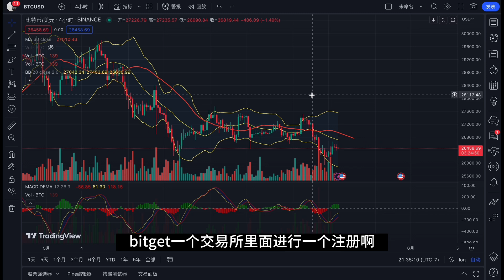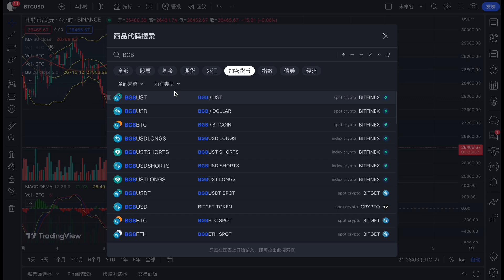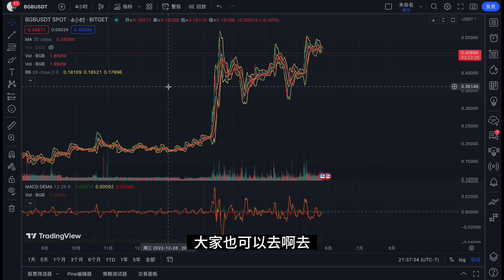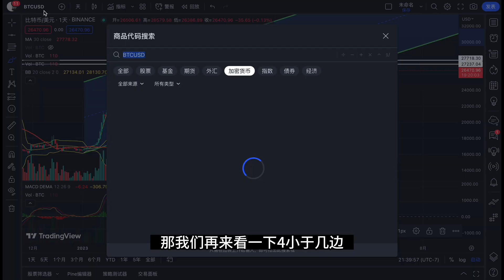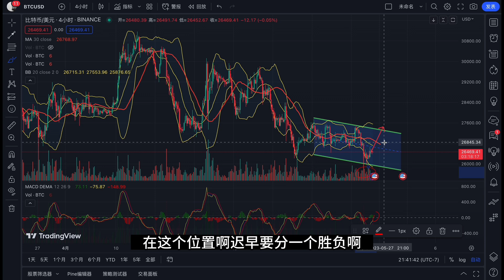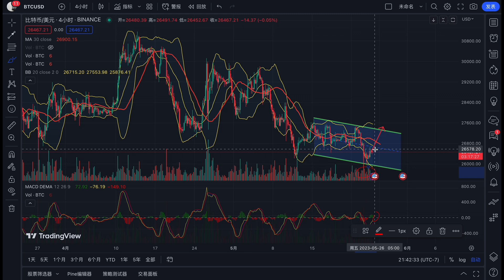比特币即将变盘！铁粉福利群，限时开放！(1572天日更)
冷眼有两个社群，一个收费会员群，一个铁粉社群，想要加入会员群，每天在下方打卡留言，然后付费加入，联系我的私人电报联系

视频仅代表个人观点，不构成投资建议！

进群后:免费领取一份炒币秘籍宝宝
进群后:改变你过去的投资模型
进群后:教你辨别币圈中那些骗局
进群后:教你如何获取 那些币圈信息
是了aw袁成本进群后:可以跟随冷眼仓位变动
进群后:一对一优化你的资产配置
进群后:学习通过定投如何一年达到5倍的收益

我在用bitget交易，免40%手续费，持有BGB平台币优惠更多，手续费低至万3，用我的链接注册最高贈金5000美金，充币，提币秒到账，Biget交易所邀请👇链接

邀请码: 3hhz

注册bitget，入金，交易后，私信冷眼，加入冷眼铁粉跟单群，带你起飞。